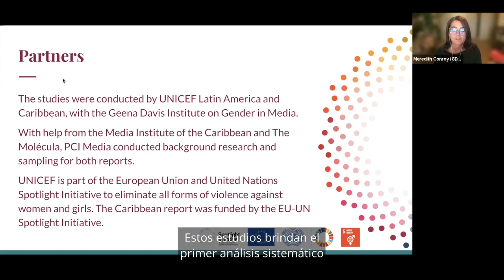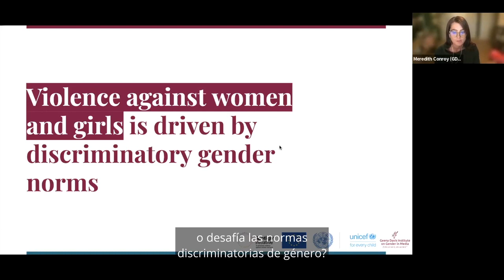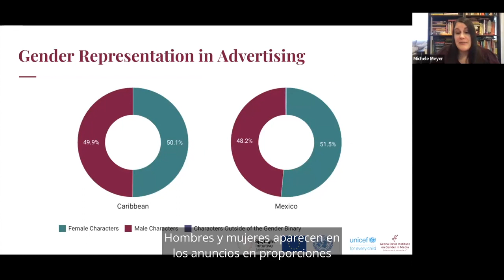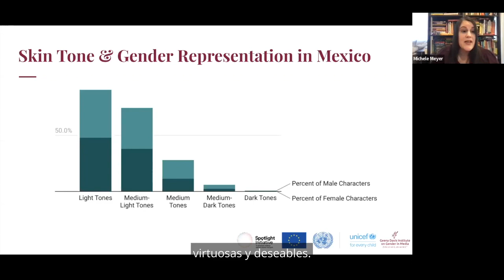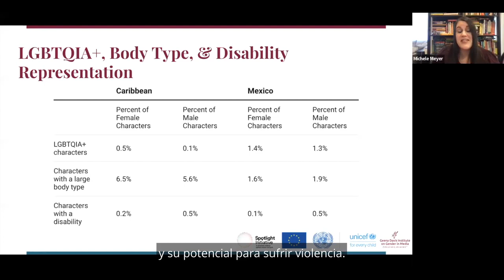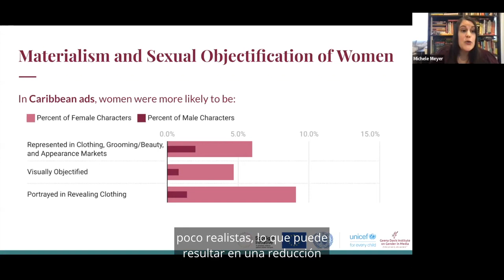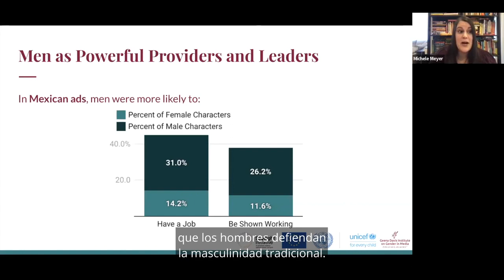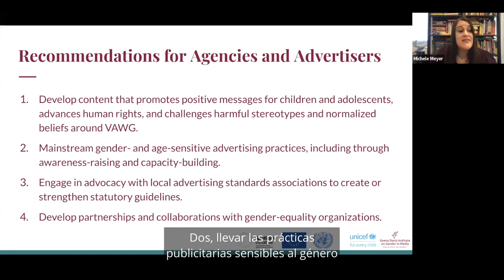See Jane Salon – Gender & Advertising: Powerful Drivers to Change Stereotypes & Impact Social Norms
SPANISH subtitles - Virtual See Jane Salon – Gender & Advertising: Powerful Drivers to Change Stereotypes & Impact Social Norms